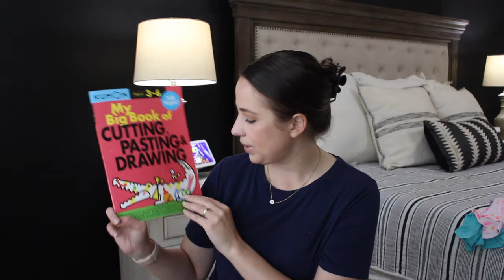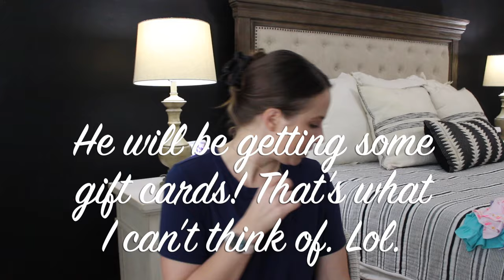WHAT I GOT MY KIDS FOR EASTER 2024! AGES 15, 7, 4 & 2! AMAZON, TARGET, WAMART! EASTER BASKET IDEAS!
WHAT I GOT MY KIDS FOR EASTER 2024! AGES 15, 7, 4 & 2! AMAZON, TARGET, WALMART, ETC. EASTER BASKET IDEAS!

Links:

Pickleball Net
Baby Shark Game
Lego Duplo Classic Set
Lego Duplo Spiderman Set
Lego Classic Baseplate
Lego Ninjagao Set
Toddler Girl's Lemon Shirt
Toddler Girl's Paper Bag Shorts
Bracelet Set
Toddler Girl's Dino Shirt
Kitten Stuffed Animal
Play-Doh Set Classic
Ring Pops
Bubble Wands
Pringles Easter Theme

Dominoes Set
Monopoly Deal
Astros Golf Towel